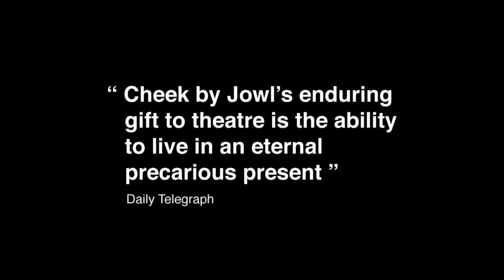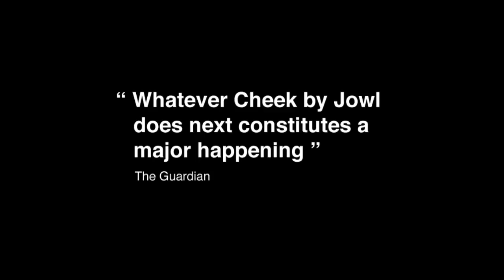Cheek By Jowl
Cheek by Jowl's Artistic Directors Declan Donnellan and Nick Ormerod, talk about their work (2013)